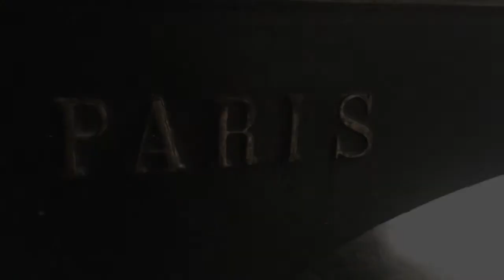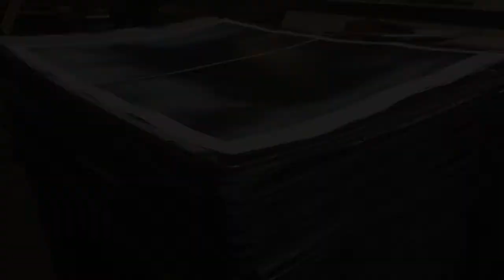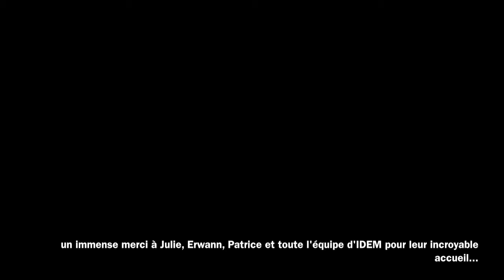Noémie Rocher Lithographie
Noemie Rocher, Atelier IDEM Paris, Lithographie "Mélancolie Euphorique" Musique originale et montage BillyV alias Vianney Guyonnet